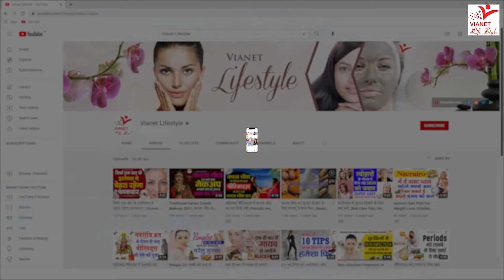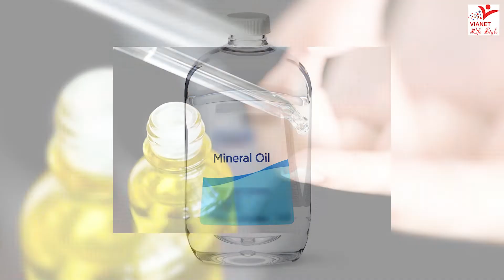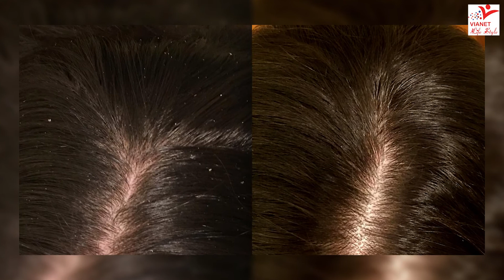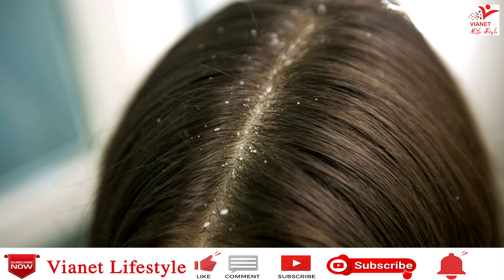बालों में भूल से भी न लगाए ये तेल नहीं तो हो सकता है बालो को नुकसान | Hair Care | Home Remedies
home remedies, ayurvedic ilaj, hair care at home, hair problem, hair oil,

दोस्तों एक स्वस्थ और चमकदार स्कैल्प पहली नजर में ध्यान आकर्षित करने लगता है मगर हम सभी जानते हैं कि उन्हें पाना आसान नहीं होता आपको विभिन्न तरीकों को अजमाते रहना होगा और अपने सपने को हासिल करने के लिए हर संभव प्रयास करना पड़ेगा और अगर कोई सीक्रेट विश्लेषक मानते हैं कि यह हेयर ऑइल लेकिन इसका मतलब यह नहीं कि आप कुछ भी इस्तेमाल अपने हेयर पर कर लेंगे तो ऐसे आज के इस वीडियो में हम जानेंगे कि हमारे हेयर को कौन सा तेल डाल कर सकता है और इस वीडियो में आगे बढ़ने से पहले मैं आपसे एक छोटी सी रिक्वेस्ट है अगर अभी तक आपने हमारे चैनल को सब्सक्राइब नहीं किया है तो जल्दी से सब्सक्राइब कर लीजिए और लाइक करें इस वीडियो की नोटिफिकेशन आप सब पहले बहुत देवरा कुछ वीडियो का फायदा उठा सके तो चलिए जानते हैं नंबर एक मिनरल ऑयल 201 समय यह काफी डिमांड में क्योंकि यह सबसे पहले विदेशों में उपलब्ध लोग अपने प्रियजनों से इसे मंगवाते थे यह बहुत ही अच्छा होता है लेकिन इसका नकारात्मक पहलू पैट्रोलियम पैट्रोलियम पेरा पेरा पेरा पेरा के रूप में इस्तेमाल किया जाता तो आप इस तेल का उपयोग अपने बालों से भी ना करें क्योंकि यह हमारे यह करने लगता है और कुछ दिनों में बाल झड़ने लगते हैं तो इसलिए आप इस तेल का यूज ना करें नंबर दो नींबू का तेल तो आप इस तेल को बेहतर मान सकती हैं लेकिन अपने बालों के लिए इसका इस्तेमाल ना करें ऐसा इसलिए क्योंकि इस तेल में काफी एसिड पाया जाता है जो हल्के और अधिकतर घरों में योगदान देता है और अगर आप इस तेल का इस्तेमाल लगातार करती है तो यह आपके बालों को नुकसान पहुंचा सकता है इसलिए हम आपसे अनुरोध करते हैं कि इसका बिल्कुल भी उपयोग ना करें खासकर यदि आपको बाल झड़ने की समस्या है